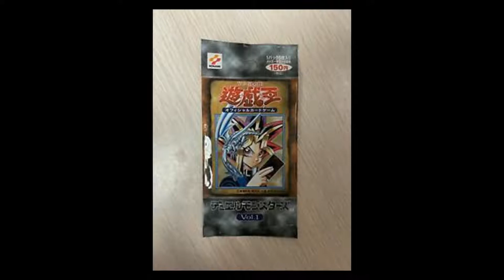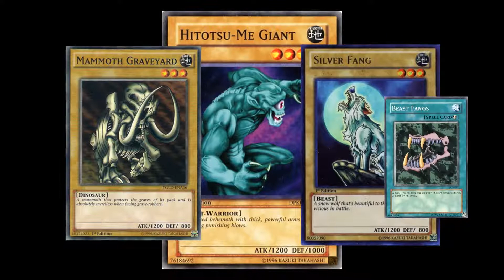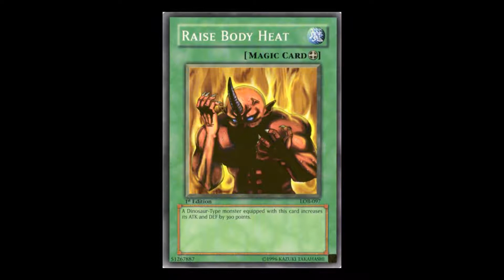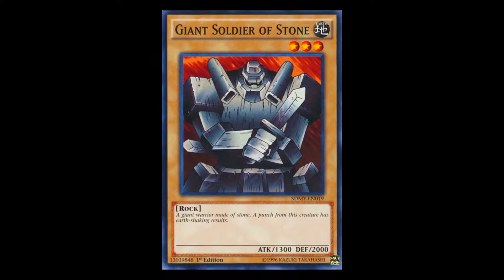The Truth About Hitotsu Me-Giant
I've had enough. So here's this.